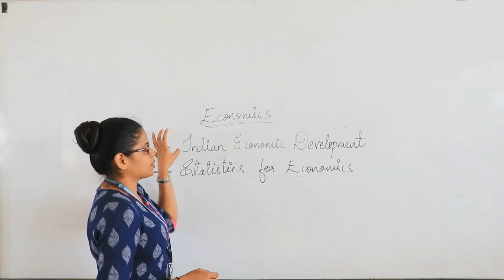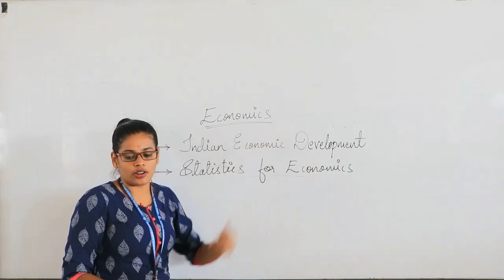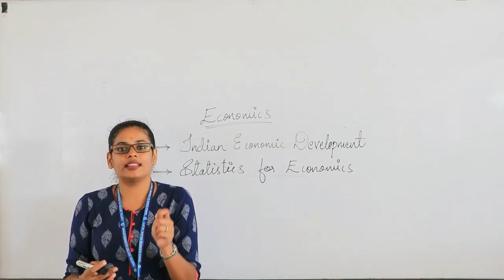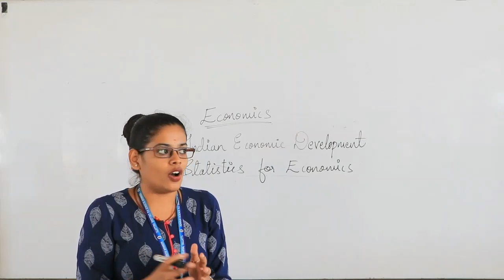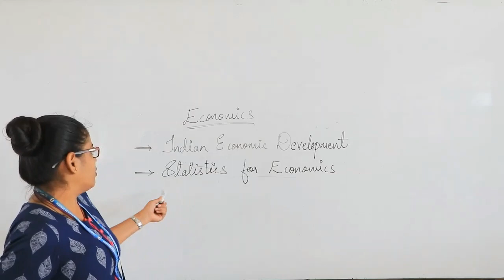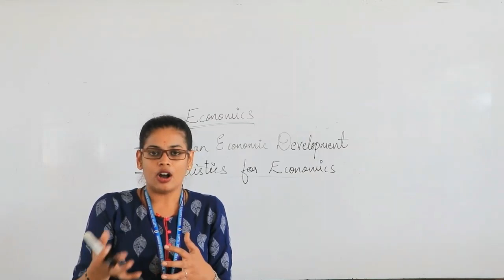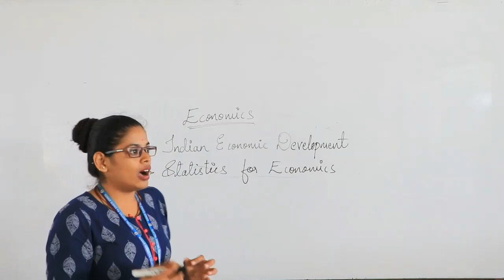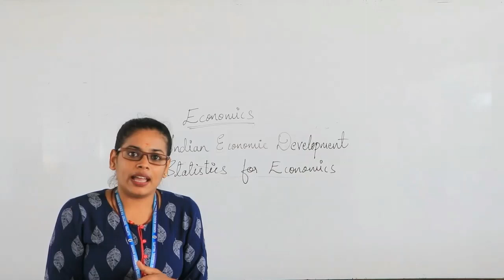Konnur's | PU 1 Commerce | Economics | Introduction